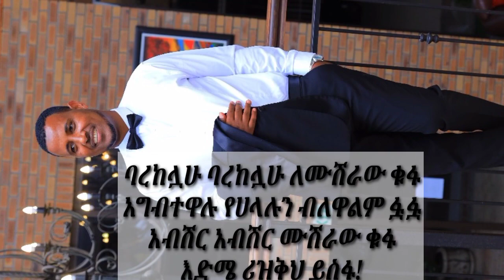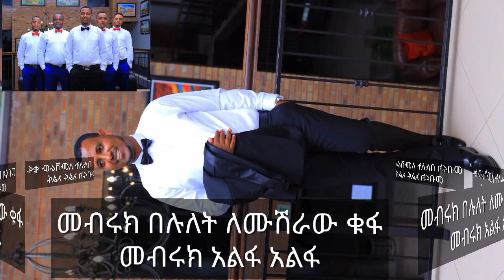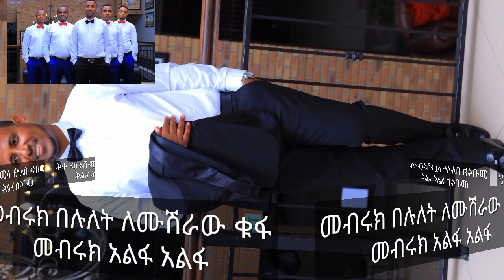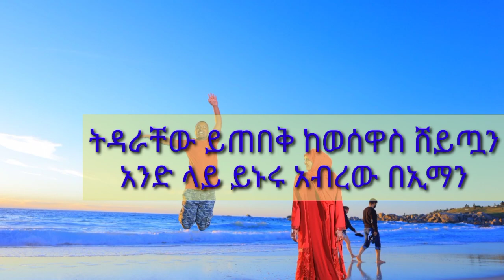||የሙሽራው ቁፋ ሙንዲኖ እና የሙሽሪት በድሪያ ሱልጧን¶ አዲሱ ቁ2የሰርጋቸው ነሺዳ Best new wedding neshida Quf&Bedriy Nov-29_2021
Nurhusen Ahmed tube
you can get more knowledges
ቻናሌን ከተቀላቀሉ ብዙ እውቀቶችን ያገኛሉ
ሰብስክራብ ይበሉ❤
6/2/2017